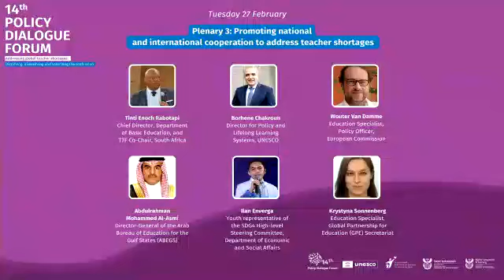14th Policy Dialogue Forum - Day 2: Plenary Session 3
The 14th Policy Dialogue Forum took place in Johannesburg, South Africa, from 26 to 28 February 2024. The theme of the forum was "Addressing teacher shortages: Dignifying, diversifying and valorizing the profession."

For more information on the event and to consult the full programme, follow this

Plenary session 3 focused on the theme of "Promoting national and international cooperation to address teacher shortages." The panel discussed national partnerships and the global community’s role through international cooperation and solidarity to achieve the innovations and transformations that will enhance the attractiveness of the teaching profession. Topics discussed included the sustainable financing of teacher remuneration and professionalization, through sustained budgets both domestically and from donors. Panelists also focused on the need for large-scale, global data collection and monitoring, to better target policies and funding to reduce shortages.

Moderated by Mr Tinti Enoch Rabotapi, Chief Director of the Department of Basic Education, and TTF Co-Chair, South Africa, the panel featured the following speakers:

Mr Borhene Chakroun, Director for Policy and Lifelong Learning Systems, UNESCO.

Mr Andreas Schleicher, Director, Directorate for Education and Skills, OECD (Video).

Mr Wouter Van Damme, Education Specialist, Policy Officer, European Commission.

Mr Abdurahman Mohammed Al-Asmi, Director-General of the Arab Bureau of Education for the Gulf States (ABEGS).

Mr Ilan Enverga, Youth representative of the SDG4 High-level Steering Committee, Department of Economic and Social Affairs.

Ms Krystyna Sonnenberg, Education Specialist , Global Partnership for Education (GPE) Secretariat.